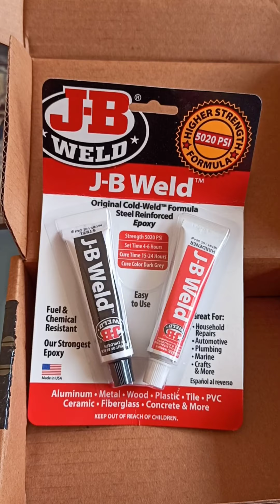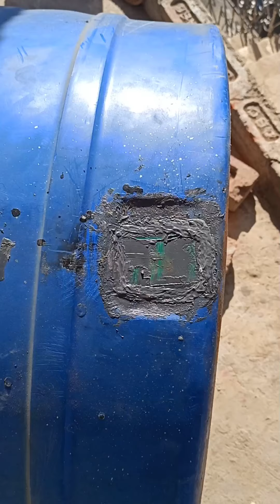Plastic Water tank Repairing ।। पानी की टंकी को कैसे ठीक करें ।। Water Tank Leakage Repair ।।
Sintex tank repair, Sintex water tank repairing process.

plastic water tank repair epoxy

plastic water tank leakage repair

plastic water tank repair patch

jb weld cold weld

how to repair a full damage plastic water tank टंकी लीकेज रिपेयर कैसे करें। # kubertechnicalguruji
Broken tank repair
How to repair water tank
Sintex tank repair
Water tank repair tape
how to repair water tank leakage
repair water tank leakage
how to repair plastic water tank leakage
sintex water tank leakage repair
repair plastic water tank leakage india
water tank leakage repairing
Polyethylene Water Tank Repair
Polyethylene Repair
Water Tank Repair
Polyethylene Crack Repair
Great Escape Farms
Todd McCree
Polyethylene Welder
how to repair cracks
how to repair tank crack
repair technique of water tank
repairing of tank
cracks
repair
leaking tank
repair leakage in tank
leakage repair
Engineering tactics
sintex
sintex water tank
sintex water tank repairing
sintex tank repair
water tank leakage repair
how to repair a full damage plastic water tank
repairing broken water tank
supream water tank repair
plastic water tank repair
how to fix crack in water tank
water tank leakage
Super glue
How to make super glue
home improvement
Repair Leak Water Tank at Home
how to repair leak water tank
Seekho aur karo
How to Repair Leak Water Tank at Home
How to apply m seal
M seal kaise lagaein
How to fix water tank leakage
M seal
With my 10 fingers
With my ten fingers
Wm10f
Water tank repairing easy solution
water tank repaire
broken water tank repairing
how to repaire broken water tank
how to repaire water tank
Tank repair
vectus Water Tank repair
वाटर टैंक लीकेज रिपेयर
Deepak Verma all in one
Plastic Tank Repair
Plastic Welding
Tank Repair
Broken Water Tank Repair
DIY Ideas
Fiber Moulding
Araldite and M seal Idea
Two Pack Epoxy Glue
NACE CIP LEVEL 1
poly tank
poly
water
plastic
fiberglass
easy way to
easy wa
remove
replace
fix
easiest
crack
translate
maps
news
outback
Back
Country
to
Back to Country
homestead
homesteading
northeast Texas
Texas
wild hogs
honeybees
apiary
bees
beekeeping
swarms
how to
getting started
vlog
blogging
vlogging
country
equipment
flow hive
beehive
success
bee ranch
DIY
Cheap
Off-Grid
RV
Heavy Equipment
baking
cooking
outdoors
rebuild
mechanics
plastic weld
rain water harvesting
catchment
storage
black plastic

1. How to repair leakage crack in water tank at home

2 how to repair tank leakage with all details

3. पानी की टंकी कैसे रिपेयर करे | Water​ Tank​ Leakage Repair​ | water tank repair

4. sintex water tank repair

5. how to repair water tank

6. घर पर कैसे वॉटर टैंक को रिपेयर करें

पानी की टंकी कैसे साफ करें, पानी की टंकी में अलार्म कैसे लगाएं, पानी की टंकी का कनेक्शन कैसे करें, पानी की टंकी लीकेज, पानी की टंकी किस दिशा में होना चाहिए, पानी की टंकी कैसे रिपेयर करें, पानी की टंकी, पानी की टंकी फिटिंग पाइप लाइन, पानी की टंकी कैसे बनती है, पानी की टंकी का अलार्म कैसे बनाएं, पानी की टंकी भर गई है, पानी की टंकी साफ करने की मशीन, पानी की टंकी में कीड़े मारने की दवा, पानी की टंकी की सफाई कैसे करें

how to repair broken water tank simple tricks, repair broken water tank